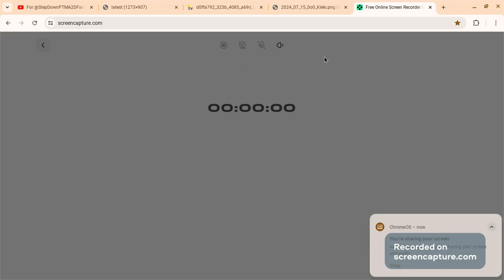Opinion Change #11 READ DESC(Are You Happy Now @WhyTheHeckDoHandlesExist ?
credit to @StepDownFTF110AndHerFanbase @WhyTheHeckDoHandlesExist for the reasons
1. he falsely accused FoxDreamstudios of being a manipulator
2. he takes TentAnimation(Even though i still loathe him) way too the extreme
3. he can't handle his apology being denied and cyberbullies innocent users
4. according to @Raichuthemouse240 he said the N Word on an Alt Account
5. he sends grounded threats which they don't work at all
if you still like this user YKWTD